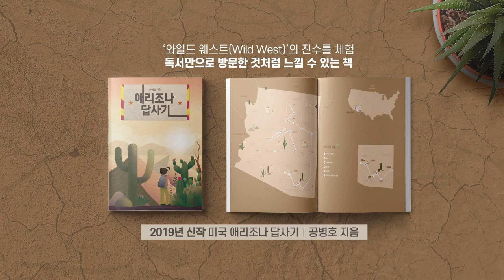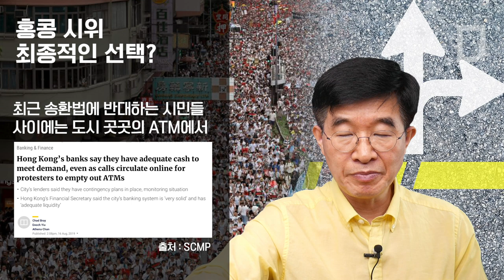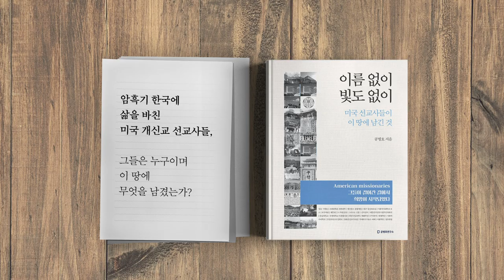홍콩시위 / 최종적인 선택? [공병호TV]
홍콩시위 / 최종적인 선택?

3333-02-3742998 카카오은행 (예금주 : 공병호) / (텔레뱅킹 : 090 & 은행코드 : 90)

참고자료
1. Hong Kong’s banks say they have adequate cash to meet demand, even as calls circulate online for protesters to empty out ATMs, Chad Bray, SCMP, 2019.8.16
2. 공항 이어 금융도 마비시키자 ... 홍콩 시위대, ATM대량인출, 이경민, 조선일보, 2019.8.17
3. 전문가들, 중국, 홍콩사태 직접 개입 가능성 아직 작아, 매일경제, 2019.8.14.
4. 분수대, 탈출 옵션과 저항 옵션, 하현욱, 중앙일보, 2019.1.9